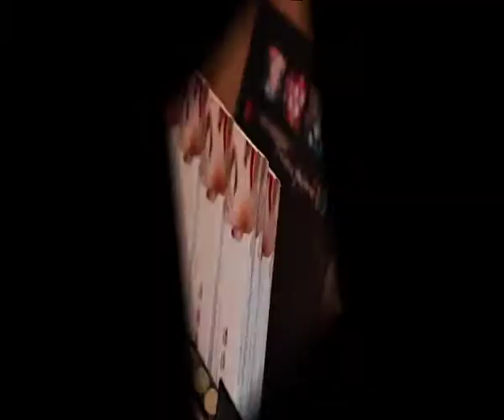Parisax professional make-up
Demonstratii de machiaj profesional prezentate de Beauty One Distribution